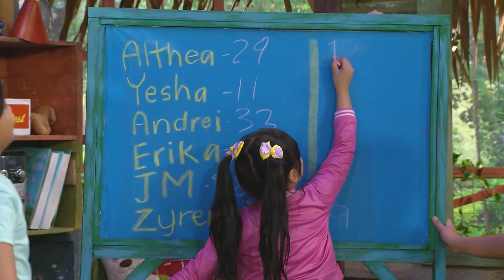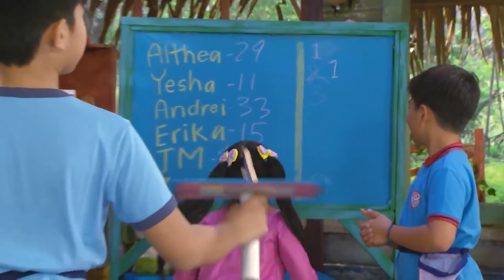Game Play: Mini Ping Pong | Team Yey Season 3 (With Eng Subs)